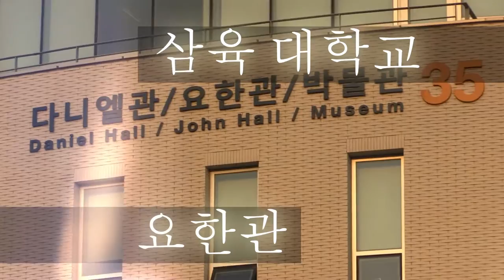JAERIM 2016 Conference Promo KO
Come to the Korean GYC meeting in SSeoul on the Sahmyook University Campus.